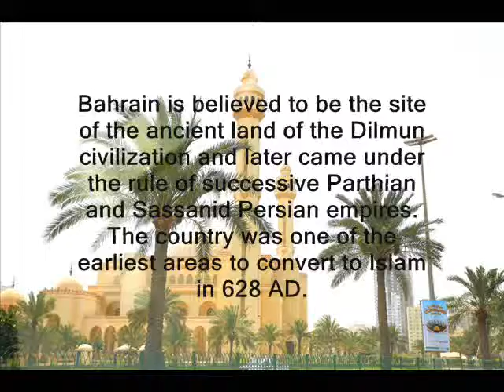A91WTIS Bahrain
A92AA , A93AR , A93LT , A95FQ will be active from Bahrain 17 May 2014 with special call A91WTIS for World Telecommunication and International Society Day 2014